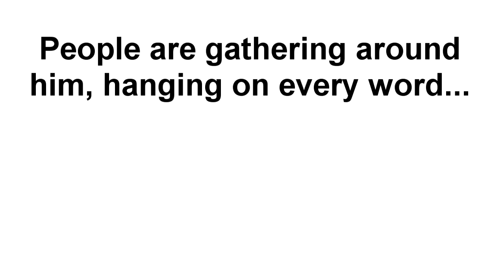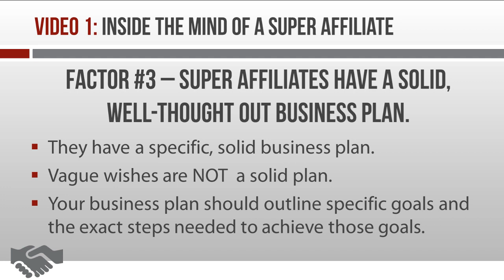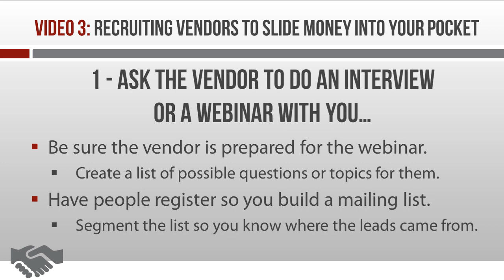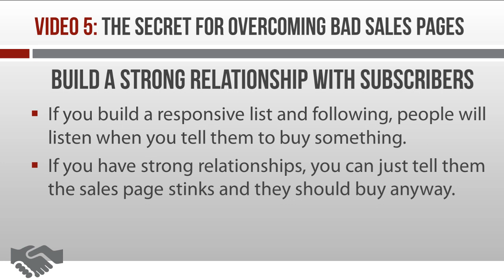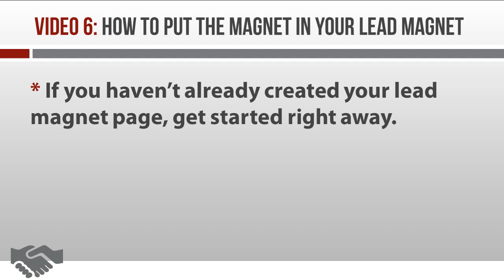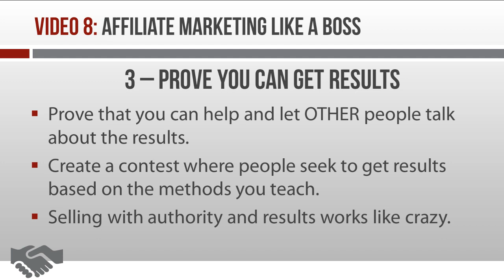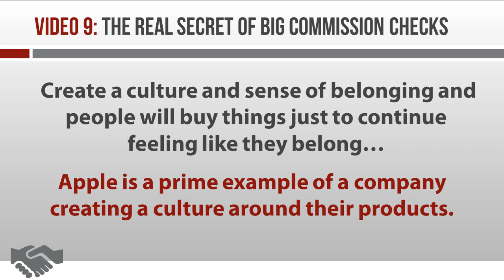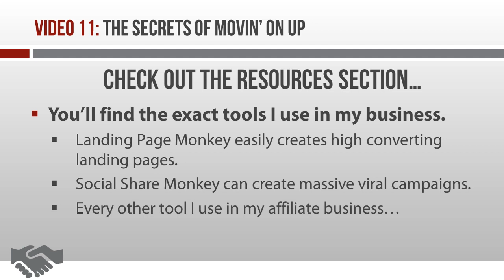Affiliate Marketing Strategies Advanced Course for Influencers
This course discusses top strategies that influencers can use to boost their affiliate marketing sales.